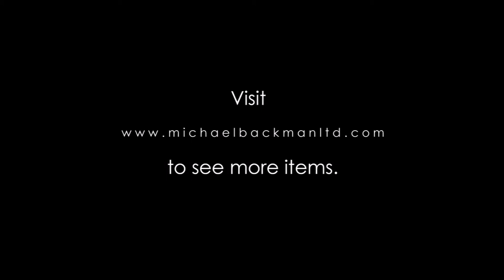6184 Fine, Carved Hippopotamus Horn Tumbok Lada Dagger